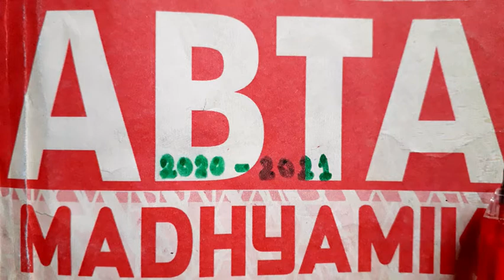Writing || Test Paper Solved ||page-381||English || Madhyamik 2021|| Writing Skill || মাধ্যমিক ২০২১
Writing || Test Paper Solved ||English || Page -381 Madhyamik 2021|| Writing Skill || মাধ্যমিক ২০২১
Hi dear student.
Here i discussed about 2021 madhyamik ABTA TEST PAPER English Writing Skill.
Here I discussed the Writing Skill of page 381 . question no 7.
Notice about Covid 19
All point discussed in minute details with bengali meaning.

This page's seen, unseen and Grammar is available on my playlist.